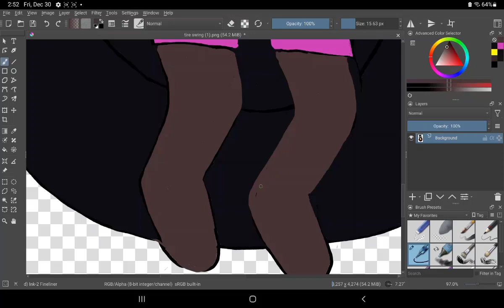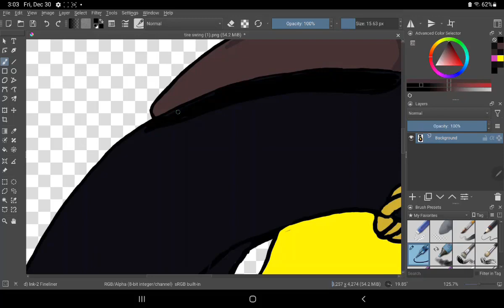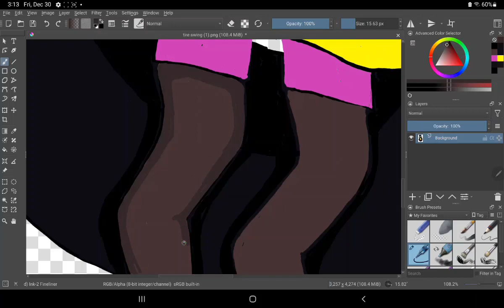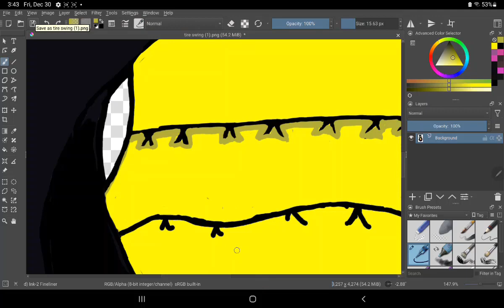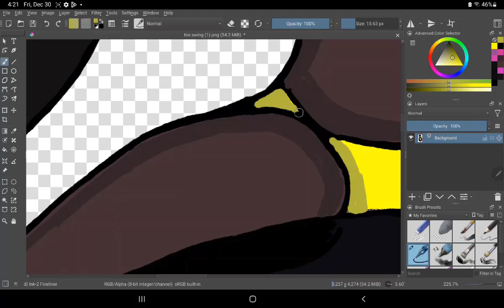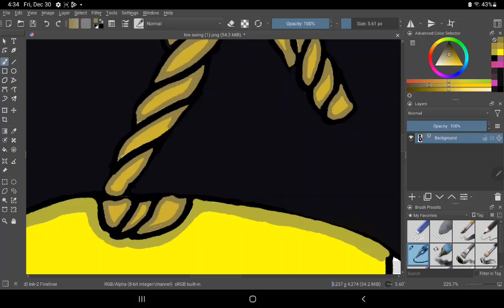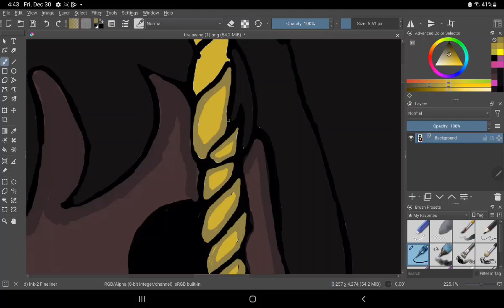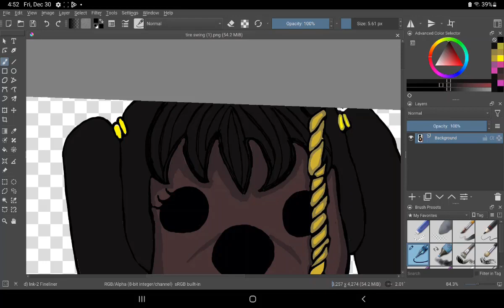Cutes Tire Swing P3 Krita Digital Art Painting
Here is a new picture at Patricestudios!   This is my Cutes Tire Swing using Krita..  This is part of my digital art journey.  Hope you will come along with me as I create.  This is the process I used to make this digital painting. Thanks for spending time with me. I hope you enjoy!